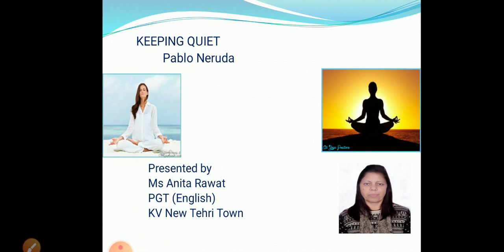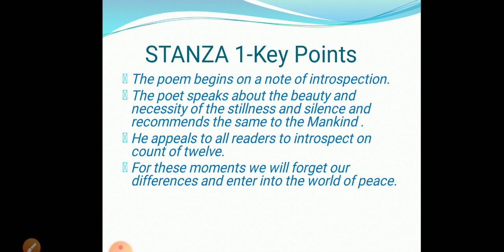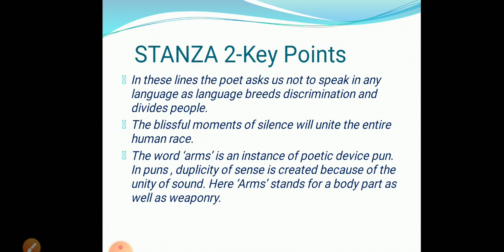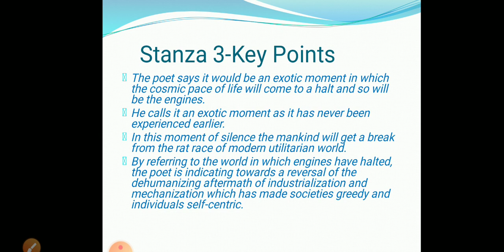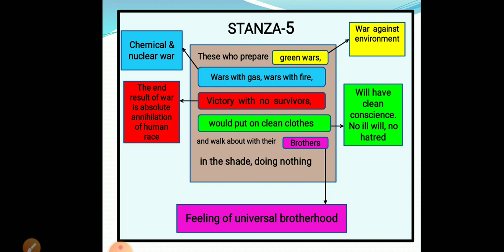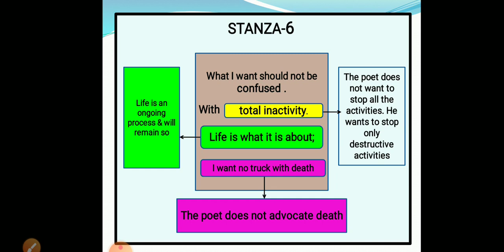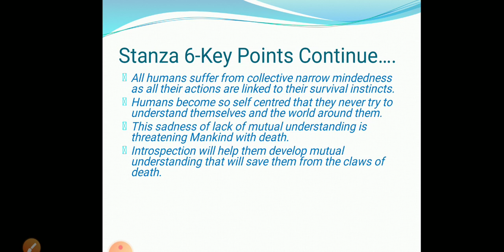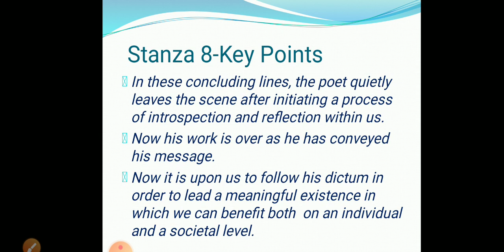Keeping Quiet by Pablo Neruda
This video contains line by line explanation of the poem and the key points of all the stanzas.